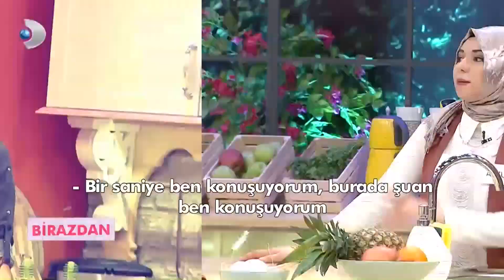Gelinler Arasında Tırnak Polemiği! - Gelinim Mutfakta 12. Bölüm